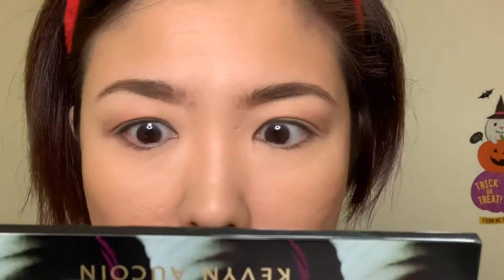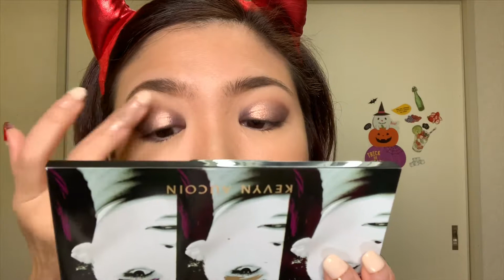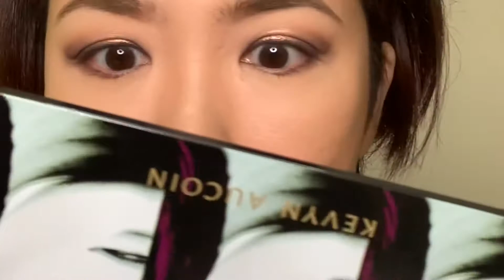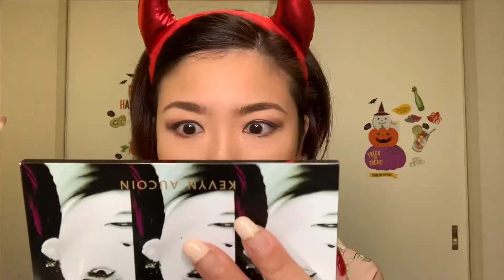Makeup for a Business Meeting🤓 ft. Nude Pop Palette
My Name is Alex.
How old am I?  -I am officially45.  I am a virgo ♍
My skin type -combo to oily skin, especially my nose 👃I have large pores and textured skin.
My foundation sades -NC30(MAC), Y315(MUFE), 2.5N(Dior backstage) Described as light to medium, neutral undertone.

I’m a former La prairie’s sales associate.
I lived in San Mateo CA over 20years ago.  I was a college student there.
Now, I'm trying to brush up my English skills.  Please have patient with me when I'm speaking in English.  I know it sounds terrible😫
I'm all about being healthy, ageless and confident 👍
I consider myself a feminist.
women help women
women empowerment

Here are some youtube channels I watch daily other than beauty-related.

What you put out to the world will come back to you, both negative and positive.  Which do you prefer?
Happiness is an inside job.  Find it in yourself🎶
R.I.C.H stands for Realize I Create Happiness 😇
Let's choose to be happy 😊